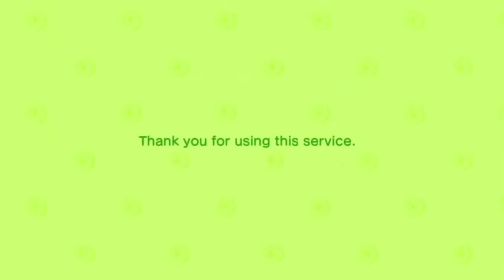Getting a home contract!!!! | My Animal Crossing New Horizons Journey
I got a home contract! No more tent!! Exciting!! Join me on my Animal Crossing New Horizons journey!!